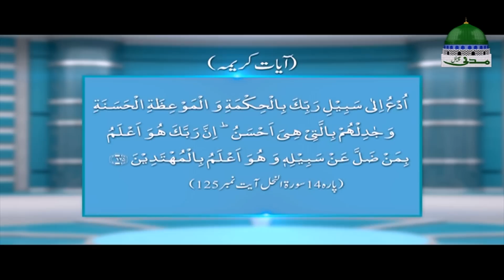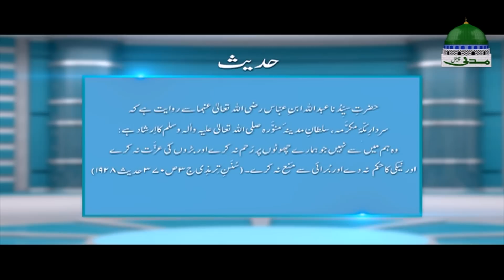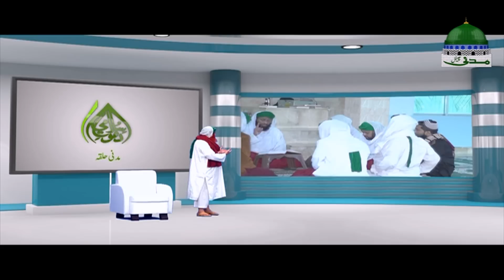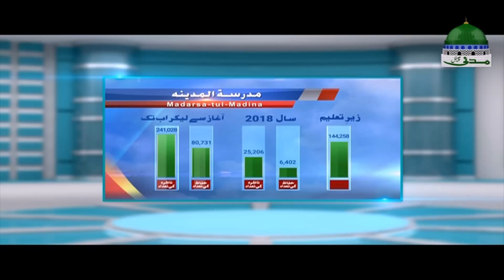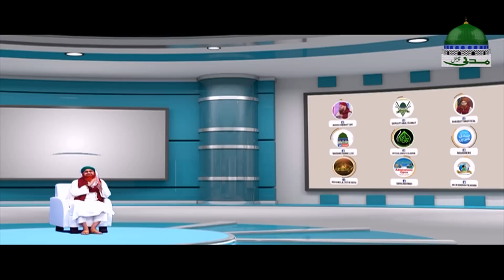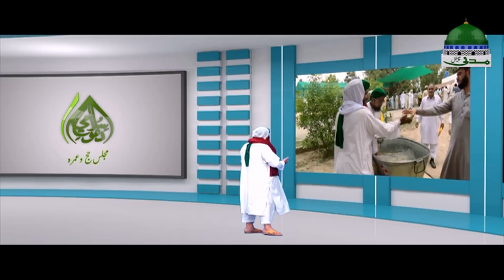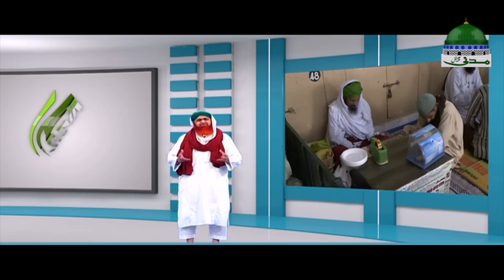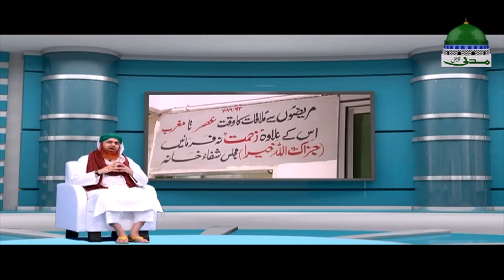What is Dawateislami | Special Introduction of DawateIslami | New Documentary | Maulana Imran Attari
🔊 Dekheye Aur Janey Aapki Dawateislami Kia Hai Deen Aur Dunya Ki Bhalai Kay Leye Dawateislami Ki Khidmat Kya Hain

🌻 Deen e Islam Ki Tarveej, Ishaat aur Tarqqi Kay Liye Dawateislami Ki Sargermiyun Kay Hawalay Say

✠ Madani Channel ki special documentary "Introduction of DawateIslami | What is Dawateislami"

۞ Tamam Shoba Jaat aur Makatib Kay Taruf aur Unki Zimeedariyon Ki Tafseelat Par Mabni

○▭▭▭▭▭▭ஜ۩۞۩ஜ▭▭▭▭▭▭○